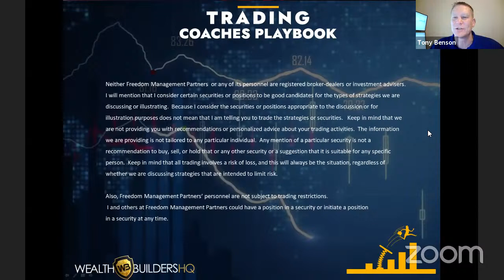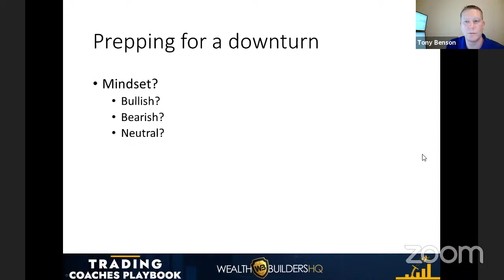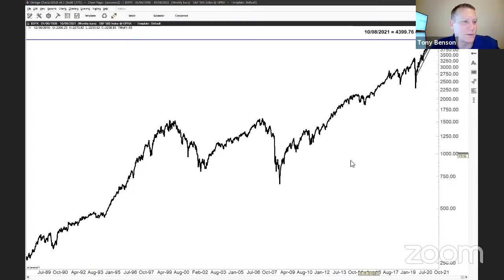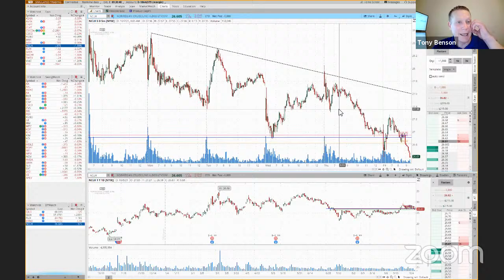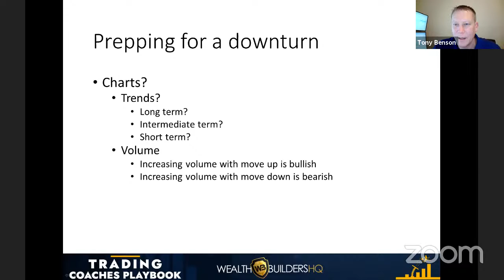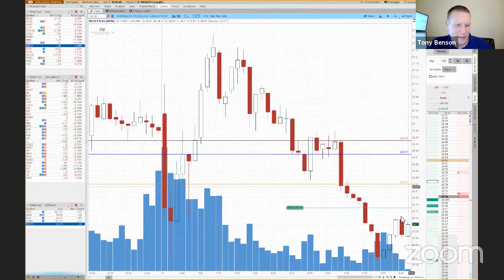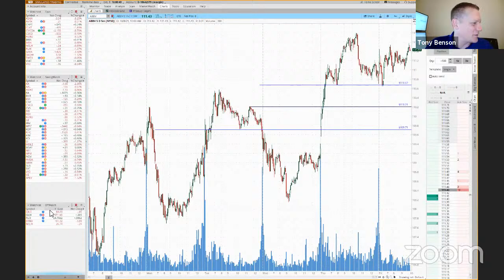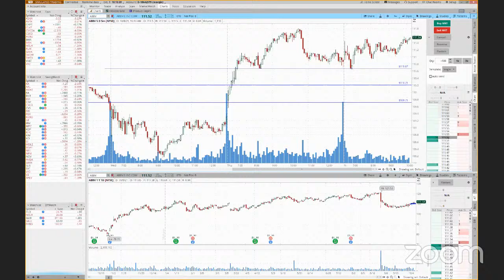Prepping For A Market Downturn | Trading Coaches Playbook w/ Tony Benson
In this edition of Trading Coaches Playbook, Tony Benson divulges tip and tricks to stay prepared ahead of a potential market downturn.

Chapters:
0:00 Broadcast Start
2:29 Webinar Start
1:11:17 Webinar End